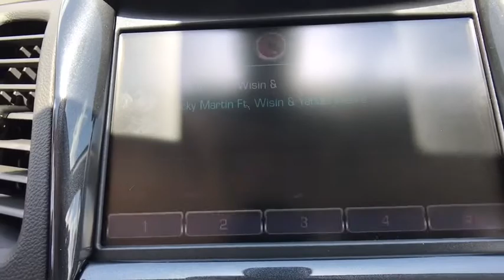2018 Chevrolet Impala San Antonio, Houston, Austin, Dallas, Universal City, TX C181160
2018 Chevrolet Impala

Gunn Chevrolet
12602 IH 35 North

2018 Chevrolet Impala LT Spacious refinement on the inside, sophisticated safety and performance throughout. The 2018 Chevrolet Impala is a full-size car tailored to help you drive to the top. An athletic, contoured exterior exudes confidence. Inside, chrome and woodgrain accents provide a premium setting to experience the road. And with seating for five adults, everyones invited. The Internets along for the ride with available built-in 4G LTE Wi-Fi. And with the standard 8in. diagonal Chevrolet MyLink touch-screen display, you can send and receive texts, play music and more. Available advanced safety technologies like Forward Collision Alert and Blind Zone Alert can help give you added driving confidence from the front, back and sides.
LICENSE PLATE BRACKET  FRONT,SEATS  HEATED DRIVER AND FRONT PASSENGER,AXLE  2.77 FINAL DRIVE RATIO,LT PREFERRED EQUIPMENT GROUP  includes Standard Equipment,POWER OUTLET  120-VOLT  LOCATED ON THE REAR OF CENTER CONSOLE,LT CONVENIENCE PACKAGE  includes (KA1) heated driver and front passenger seats  (UVD) heated steering wheel  (DD8) auto-dimming inside rearview mirror  (UG1) Universal Home Remote  (KI6) 120-volt power outlet  (AP9) trunk cargo convenience net  (B58) premium carpeted front and rear floor mats and (B36) carpeted trunk mat,TRANSMISSION  6-SPEED AUTOMATIC  ELECTRONICALLY-CONTROLLED WITH OVERDRIVE,SEATS  FRONT BUCKET  (STD),AUDIO SYSTEM FEATURE  SINGLE-SLOT CD/MP3 PLAYER,TRUNK MAT  CARPETED,UNIVERSAL HOME REMOTE  includes garage door opener  3-channel programmable,CAJUN RED TINTCOAT,FLOOR MATS  PREMIUM CARPETED FRONT AND REAR,EXHAUST  DUAL STAINLESS-STEEL WITH HIDDEN  TURNED-DOWN TIPS,CARGO CONVENIENCE NET  TRUNK,JET BLACK/DARK TITANIUM  PREMIUM CLOTH/LEATHERETTE SEAT TRIM,BATTERY  70AH  MAINTENANCE FREE WITH RUNDOWN PROTECTION  HEAVY-DUTY 512 COLD-CRANKING AMPS,AUDIO SYSTEM  CHEVROLET MYLINK RADIO WITH NAVIGATION AND 8 DIAGONAL COLOR TOUCH-SCREEN  AM/FM STEREO  with seek-and-scan and digital clock  includes CD player; Bluetooth streaming audio for music and select phones; voice-activated technology for radio and phone; featuring Android Auto and Apple CarPlay capability for compatible phone and Shop with the ability to browse  select and install apps to your vehicle. Apps include Pandora  iHeartRadio  The Weather Channel and more,MIRROR  INSIDE REARVIEW AUTO-DIMMING,LT ENTERTAINMENT PACKAGE  includes (IO6) Chevrolet MyLink Radio with Navigation  (UQS) Bose Centerpoint Surround Sound premium 11-speaker system  (TG5) single-slot CD/MP3 player  (KI6) 120-volt power outlet  (C9B) ambient door lighting and (C9J) ambient instrument panel lighting,TIRES  P235/50R18 ALL-SEASON  BLACKWALL  (STD),LAMP  INTERIOR  AMBIENT  DOOR,WHEELS  18 (45.7 CM) PAINTED ALLOY  (STD),AUDIO SYSTEM FEATURE  BOSE CENTERPOINT SURROUND SOUND PREMIUM 11-SPEAKER SYSTEM  SOUND-STAGE SIGNAL PROCESSING,ENGINE  3.6L DOHC V6 DI WITH VARIABLE VALVE TIMING (VVT)  (305 hp [227.4 kW] @ 6800 rpm  264 lb-ft of torque [356.4 N-m] @ 5200 rpm),LAMP  INTERIOR  AMBIENT INSTRUMENT PANEL,STEERING WHEEL  HEATED,Front Wheel Drive,Power Steering,ABS,4-Wheel Disc Brakes,Aluminum Wheels,Tires - Front Performance,Tires - Rear Performance,Temporary Spare Tire,Automatic Headlights,Heated Mirrors,Power Mirror(s),Integrated Turn Signal Mirrors,Intermittent Wipers,AM/FM Stereo,Bluetooth Connection,Smart Device Integration,MP3 Player,Auxiliary Audio Input,Satellite Radio,Cruise Control,Steering Wheel Audio Controls,WiFi Hotspot,Bucket Seats,Cloth Seats,Premium Synthetic Seats,Power Driver Seat,Driver Adjustable Lumbar,Passenger Adjustable Lumbar,Pass-Through Rear Seat,Rear Bench Seat,Floor Mats,Adjustable Steering Wheel,Leather Steering Wheel,Trip Computer,Power Windows,Keyless Entry,Power Door Locks,Keyless Start,Remote Engine Start,Remote Trunk Release,Security System,Climate Control,Multi-Zone A/C,Rear A/C,Rear Defrost,Driver Vanity Mirror,Passenger Vanity Mirror,Driver Illuminated Vanity Mirror,Passenger Illuminated Visor Mirror,Brake Assist,Traction Control,Stability Control,Daytime Running Lights,Driver Air Bag,Passenger Air Bag,Front Side Air Bag,Rear Side Air Bag,Front Head Air Bag,Rear Head Air Bag,Passenger Air Bag Sensor,Knee Air Bag,Telematics,Back-Up Camera,Child Safety Locks,FE9,GPJ,LFX,PI5,Y3W